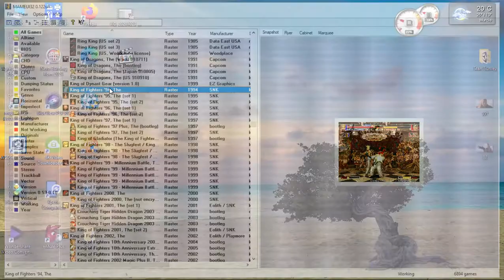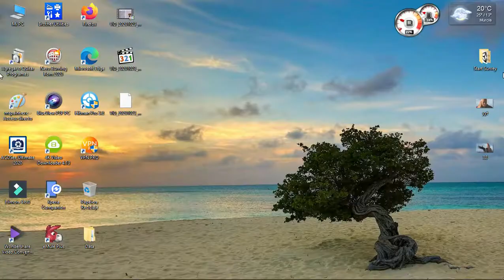ＫＯＦ'９４【ザ・キング・オブ・ファイターズ '９４】Opening ~ Demo ~ Arcade Match Exhibition【Arcade】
*It all began with these words:
To Terry Bogard: " Go Red, hey Red C'mon, Hey Red Kill him GO! "
THE KING OF FIGHTERS '94 - Opening ~ Demo ~ Arcade Match Exhibition. 【NEO•GEO】
Characters: Brazil Team (Ralf Jones, Clark Steel, Heidern)
Difficulty: Level CPU: 8 (MAX)
Played by 〜TurtleMan〜 on MAMEUI32 0.122u1.
10.20

【Desktop PC Specs】
・Intel® Core™ i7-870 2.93GHz/ASUS P7H55-M/24GB RAM/GeForce GTX 1070/240GB SSD (2011ー'25)